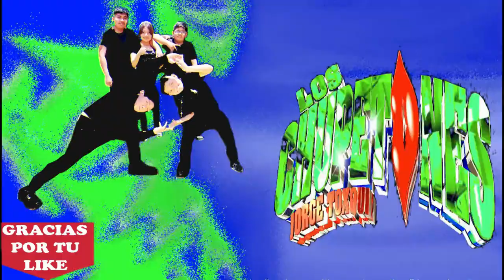mi compadre pancho GRUPO LOS CHUPETONES de jorge toxqui 2024